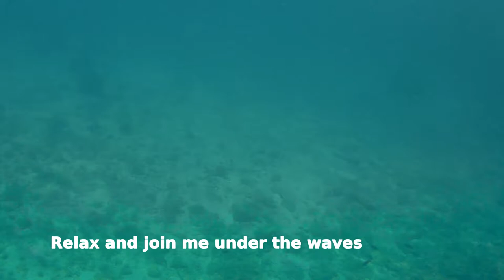Underwater Therapy - 1 Hour of relaxing aquatic film from snorkelling in the Adriatic Sea, fish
A living aquarium. Join me under the waves in the Adriatic Sea as I snorkel and observe the marine life off the coast of Cesarica, Croatia. There is so much life on this planet, on land, in the air and in the sea. Escape from the grind of urban life for one hour and just follow the fish in the beautiful clear blue water of the Adriatic. The only sounds you'll hear are from the snorkel, the water and the crackling of the tempered glass of my mask from the water pressure.
It's difficult now for people to get away due to the pandemic, so this video is a means of being there without having to travel, for whatever reason or restrictions. Every year we set ourselves the goal of swimming in the sea as we live in a beautiful but landlocked country, Slovakia. Croatia, with its rocky shoreline, provides an excellent destination for those who like to fish or swim with fish.
Being alone in the sea and, if but for a short time, being a part of such a diverse biosphere, is an incredible, mesmerizing experience. Normal life and daily routines just melt away and it's easy to become transfixed just watching the every day lives of sea creatures. This year the fish were plentiful. Two years ago there were very few fish. It's possible that last year's travel restrictions, along with very few tourists and boats, allowed the various fish species to recover somewhat. I certainly hope so. The Adriatic has been massively overfished to keep the restaurants stocked for tourists, and much of the catch is eventually discarded because it isn't sold. Industrial fishing is wiping out sea life all over the planet, for humanity's greed and gluttony. Physically being there and snorkelling makes such a state much more real than just reading about it.
Last time I was in Croatia, a Mako shark had just been filmed in shallow water exactly where we were staying. The water gets very deep very quickly so it's always good to keep an eye on the deep blue when you're distracted with the denizens of rock faces. The hug pod of dolphins which passed through were likely a good deterrent, though.

Filmed with an Apeman 4k action camera.

Filmed on location in Croatia.